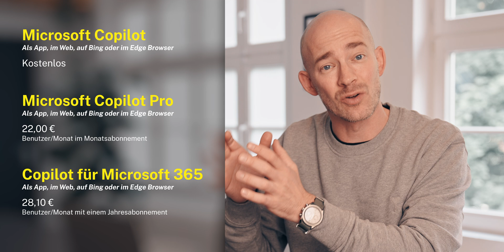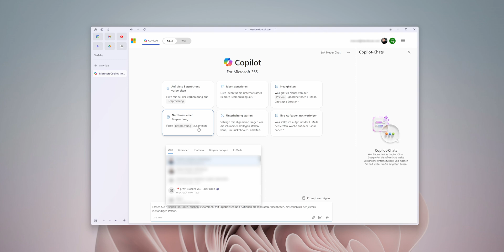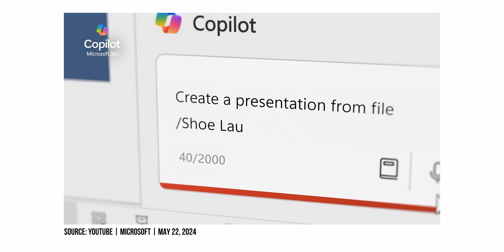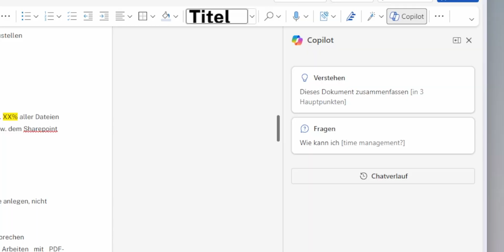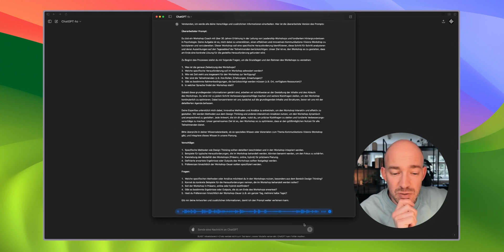Copilot for Microsoft 365 | Der ULTIMATIVE Produktivitätsbooster?! 🚀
In diesem Video erkläre ich euch die verschiedenen Varianten von Microsoft Copilot und wie ihr diese effektiv in eurem Unternehmen einsetzen könnt. Egal ob Bing-Copilot-Chat, Business-Copilot-Chat oder der Chat in den einzelnen Apps - ich zeige euch, wie ihr diese Tools optimal nutzt.

Microsoft hat sich frühzeitig mit OpenAI zusammengetan und bietet nun Copilot in verschiedenen Versionen an. Ich werde die Unterschiede und Einsatzmöglichkeiten beleuchten und Tipps geben, wie ihr Copilot erfolgreich in eure Arbeitsprozesse integriert.

Warum ist Copilot ein unverzichtbares Tool für eure Produktivität? Wie setzt ihr es sinnvoll ein und vermeidet typische Fehler? All das und mehr erfahrt ihr in diesem Video.

Ich teile meine langjährige Erfahrung und gebe euch einen umfassenden Überblick, damit ihr die richtige Entscheidung für euer Unternehmen treffen könnt. Und falls ihr Unterstützung beim Rollout oder bei der Schulung eurer Mitarbeiter benötigt, steht euch mein Team von Blackboat zur Seite.

Kommentiert gerne eure Fragen und teilt das Video. In diesem Sinne, Happy Supercharged⚡️Sunday und Work Smarter! ✊

MB01U8DQSQ3B8JY
JRKWJ7GUCUSOWV5V